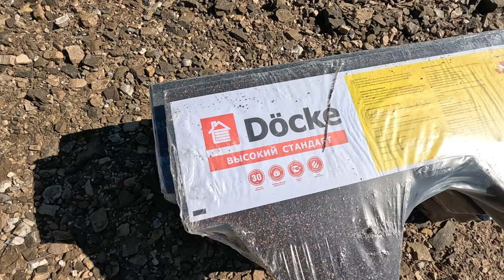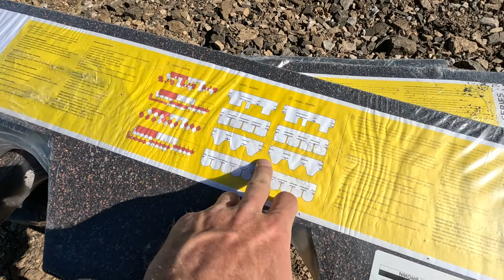We built a BUDGET mini frame house. Step by step construction process That's what happened